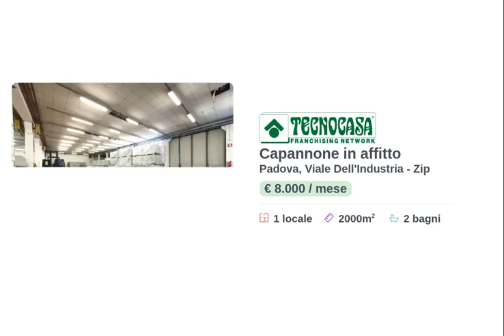60841408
Capannone di 2.000 mq in locazione in zona Zip (PD).